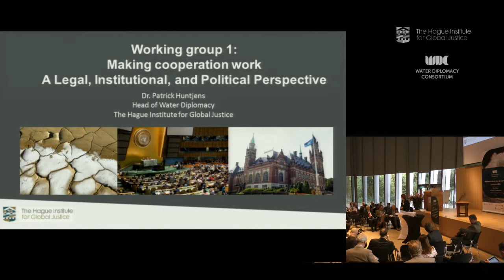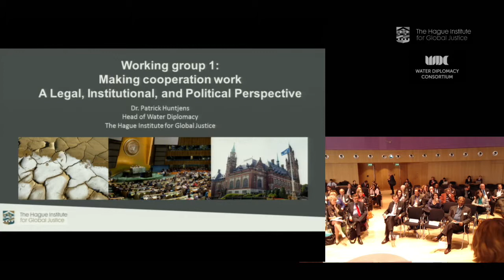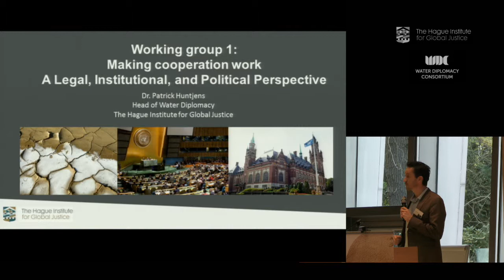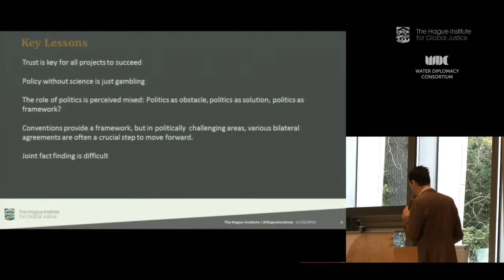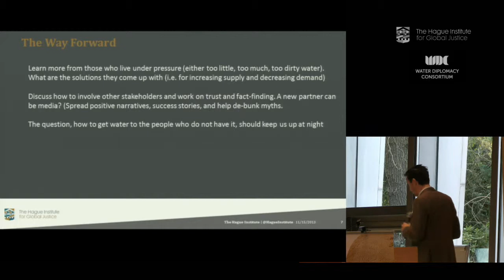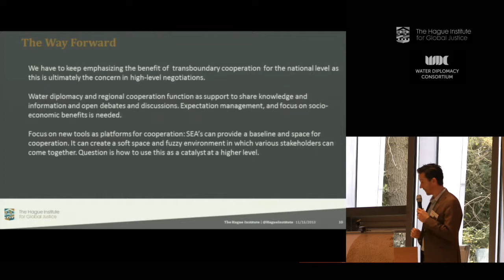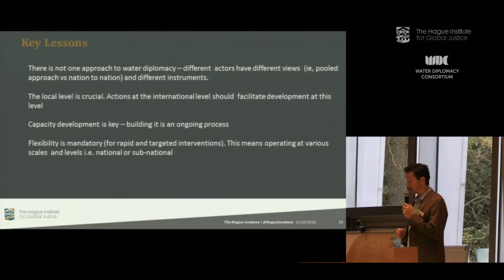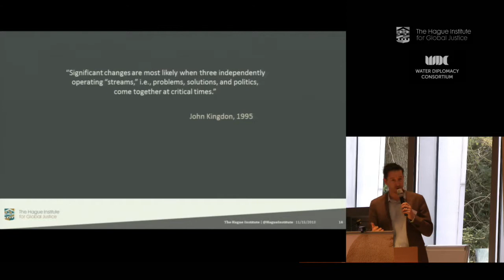131115 water and peace results workinggroup 1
On the 14th and 15th of November 2013, the Water Diplomacy Consortium (The Hague Institute for Global Justice, Clingendael Netherlands Institute of International Relations, UNESCO-IHE Institute for Water Education, UPEACE Centre The Hague, and the Water Governance Centre), supported by the Ministry of Foreign Affairs, will organize a high level international Working Conference on Water Security and Peace.The objectives of the conference are to present and discuss the role of Water Diplomacy (negotiation, mediation and conciliation) in evidence-based cases by bringing together experts and perspectives from international, national and sub-national level. The expected outcomes of the conference are:
creation of a better understanding of capabilities of water diplomacy among water specialists and diplomats;
initiation of an international hub of experts in water diplomacy to enhance resolving water related conflicts through negotiation, mediation and conciliation;
formulation of an agenda on Water Diplomacy capability development;
publication of the conference outcomes in the The Hague Papers.
Participants will include relevant water experts, water diplomats and policy makers as well as political leaders in dealing with water-related disputes, from different levels and different organizations (governments, international organizations, NGOs), and leading scientists from various disciplines.